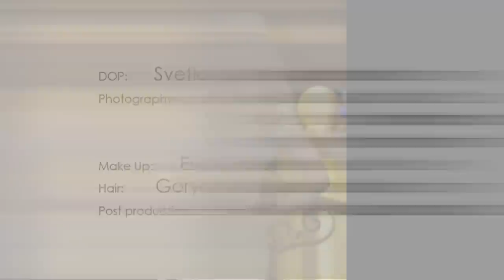Plovdiv Fashion Week' 12- Diacheli Fashion Show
Designer: Marieta Apostolova
DOP: Svetozar Angelov
Photography: Albert Baruch, Vladimir Petrunov, Stanislava Yamakova, Emil Andonov
Make Up: Eva Sereva
Hair: Goryan Stoyanov
Models: High Level
Post Process: Ivanka Tenusheva
Producer: National Fashion Chamber of Bulgaria